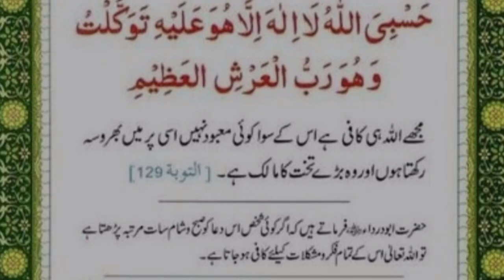تمام فکروں سے آزادی کی دعا